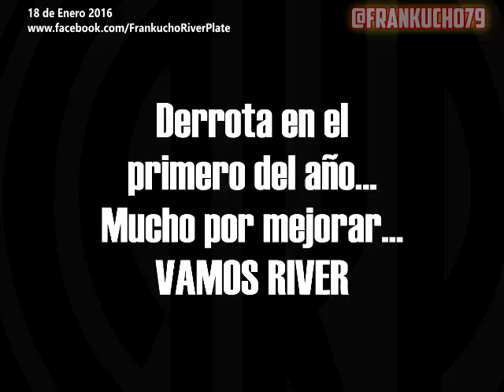Goles RIVER PLATE 2 Independiente 3 - Desde el Hincha de River - Torneo Verano Mar del Plata 2016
Asi vivi los goles del primer partido del año de mi River querido, no fue como esperabamos, hay mucho por mejorar. tenemos un 2016 con mucha competicion, hay que ponerse a punto... saludos a todos VAMOS RIVER QUERIDO